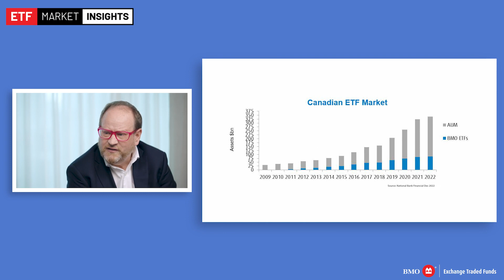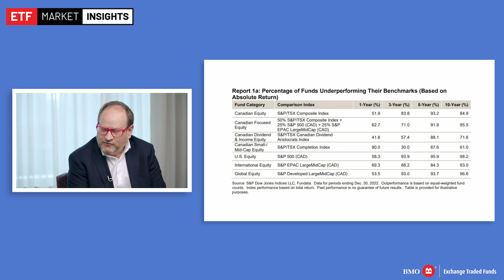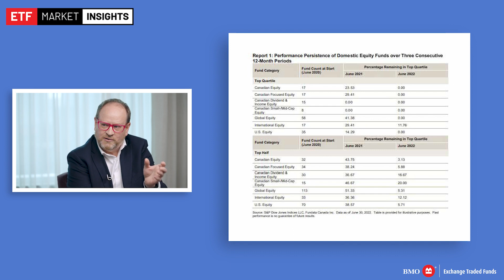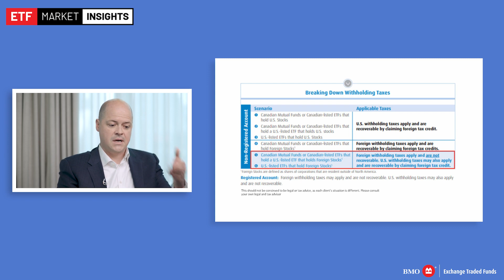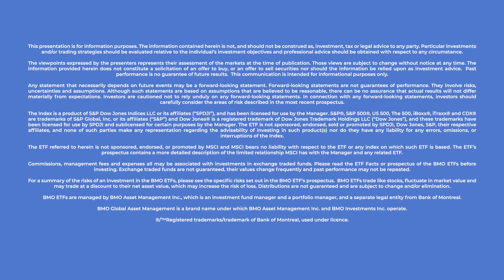Spring into ETF Investing 2023 - Passive Management & the Case for Index ETFs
Here's Episode 2 of our Spring Into ETFs Investing curated specifically for you—the DIY investor. Our special guest speakers and insightful industry experts will provide you with the information and education you need to confidently manage your own portfolios.

In this episode, the speakers explore Index based investing, or passive investing, which has grown rapidly as investors recognize the benefits of a low-cost option to gain investment exposure to a wide variety of market benchmarks. Find out how active versus passive investing styles have performed overtime as we review SPIVAs latest findings. Discover how index ETFs are not all created equal, and important considerations for investors when looking to adopt this approach.